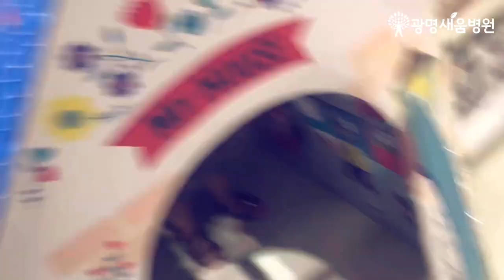어느간호사의 오프날! 조카랑 놀아주기 [광명새움병원 일상 브이로그]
광명새움병원 일상 브이로그!
- 어느 간호사의 오프날 ~ 조카랑 놀아주기
- 원데이 조카!!

1. 엄마몰래과자먹기시도
2. 밥맛있게먹기
3. 갑분응가
4. 갑분역할놀이 (무한반복)
5. 떼쓰기
6. 잠듬... 하이고 천사임 ~ (흐믓흐믓)

광명새움병원의 브이로그는! 일상을 공유하면서 내원하시는분과 조금더 친해질 수 있는 기회를 만들고자 함입니다.